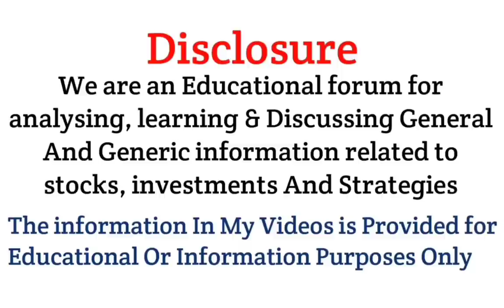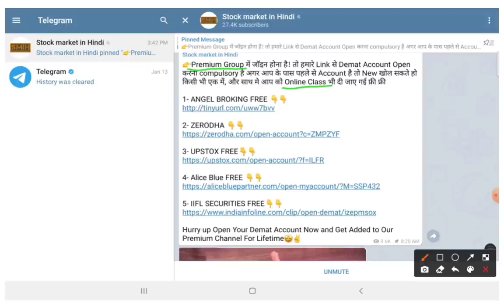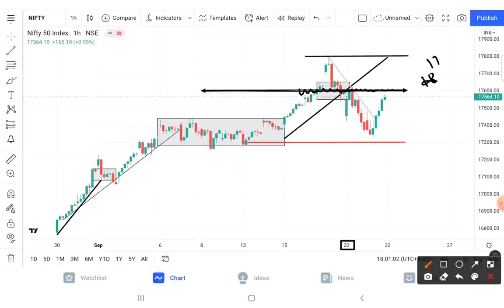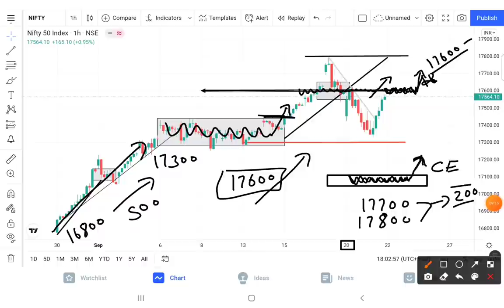Nifty Analysis 22-Sep-2021 || Nifty Prediction and Option Strategy || Nifty prediction For Tomorrow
About This Video :-Nifty Analysis 22-Sep-2021 || Nifty Prediction and Option Strategy || Nifty prediction For Tomorrow

2) BEST SHARE TO BUY 2021
3) SHARE MARKET FALL BEST SHARE TO BUY
4) BEST SHARE TO BUY IN MARKET CRASH 2021
5) BEST SHARE FOR SIP
6) BEST SHARE FOR LONG TERM
7) BEST SHARE FOR INVESTING
8) SHARE MARKET
9) STOCK MARKET
10) ROHIT KUSHWAH SM
11) BEST 5 SHARE FOR INVESTING
13) BEST SHARE RIGHT NOW
14) HOW TO BUY SHARE ONLINE
15) SHARE MARKET INVESTING
16) WHAT IS SHARE MARKET
17) SHARE MARKET BASICS
18) BASICS OF SHARE MARKET
19) SHARE MARKET EXPLAINED
20) ROHIT BEST SHARE FOR INVESTING
21) ROHIT SHARE LIST
22) ROHIT SHARE PORTFOLIO
23) ROHIT KUSHWAH SM PORTFOLIO
24) ROHIT KUSHWAH SM SHARE
25) ROHIT KUSHWAH SM
26) NIFTY BANK TGT
27) SHARE PRICE AND TGT